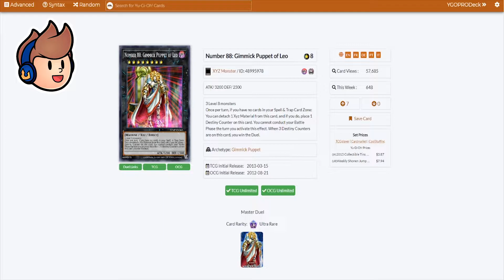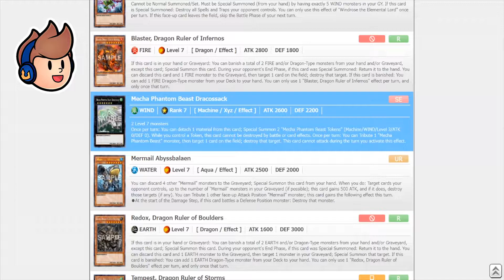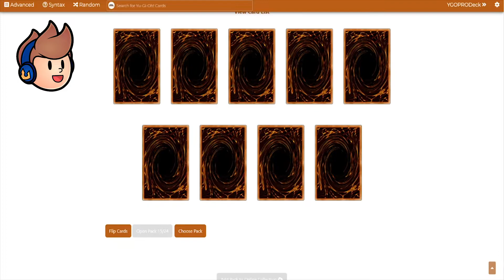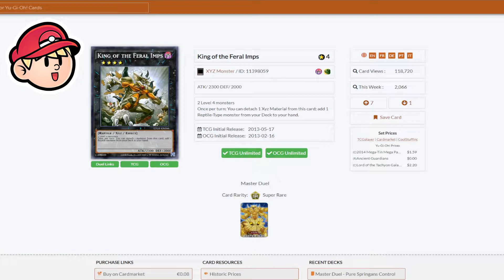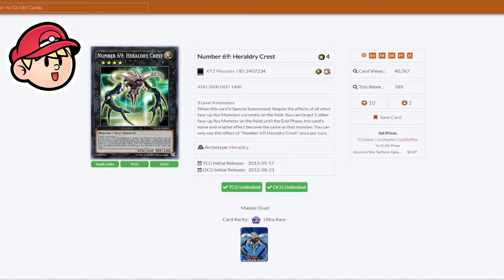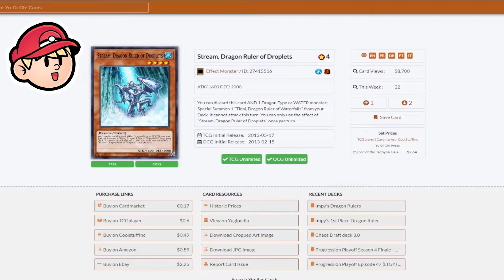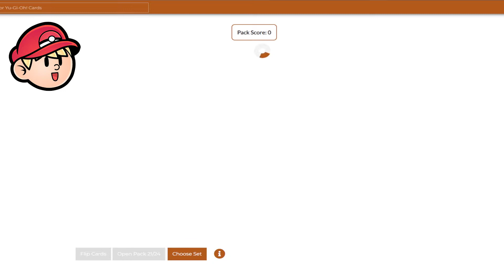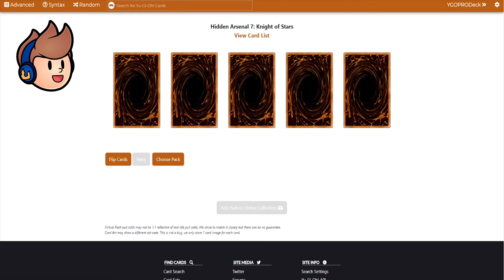Lord of the Tachyon Galaxy - Yu-Gi-Oh! Evolutie Exhibitie! (#50)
Krijgt Nando de volgende win streak of neemt Jordi het over!

Iedere aflevering openen Jordi en Nando een nieuwe Yu-Gi-Oh TCG set in chronologische volgorde. Op basis van deze sets moderniseren ze hun set met iedere booster pack.

De winnaar van iedere match kan kiezen uit de volgende prijzen:
- Ante Rule (Na een winstreak van 3)
- 5 packs openen van een Tournament pack, Reprint of andere TCG set die rond die tijd uitkwam
- 3x Roulette Wheel van Rarity rollen voor de set die in die aflevering werd geopend

De verliezer van de match kan kiezen uit de volgende prijzen:
- 2 cards bannen voor de gehele serie (Na een lose streak van 3)
- 3 packs openen van een Tournament pack, Reprint of andere TCG set die rond die tijd uitkwam
- 1x Roulette Wheel van Rarity rollen voor de set die in die aflevering werd geopend

Dit idee is geïnspireerd door Cimoooo's Progression Series

00:00 Intro
01:09 Pack Opening Jordi
09:24 Pack Opening Nando
18:20 Deck Building Jordi
23:10 Deck Building Nando
25:00 Duels
43:20 Naspraak
48:15 Prijzen